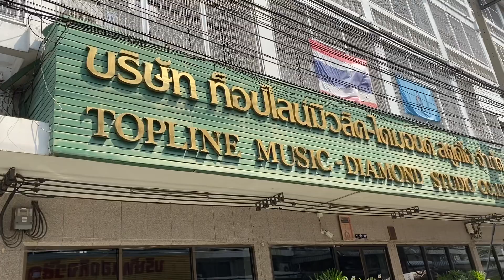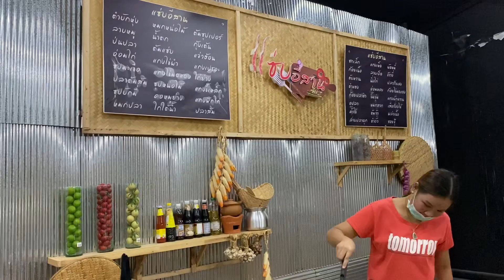ตะลุยท็อปไลน์ เบื้องหลัง รายการแซ็บอีอีสาน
ตะลุยท็อปไลน์ เบื้องหลังรายการ แซ็บอีสาน.